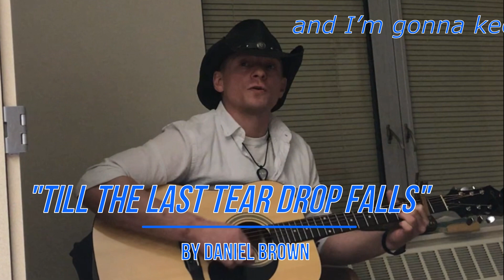Daniel Brown "Till The Last Tear Drop Falls"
New music by a great country singer and songwriter Daniel Brown "Till The Last Tear Drop Falls" Please check it out. And keeps watching for more songs by Daniel!!